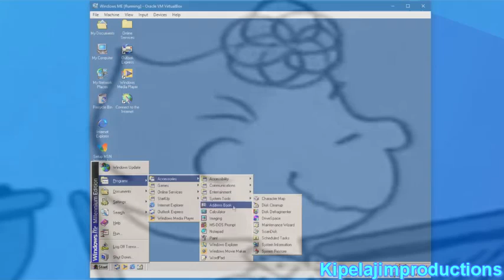(YTP) its not arbor day charlie brown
charlie brown and his friends have a weird arbor day